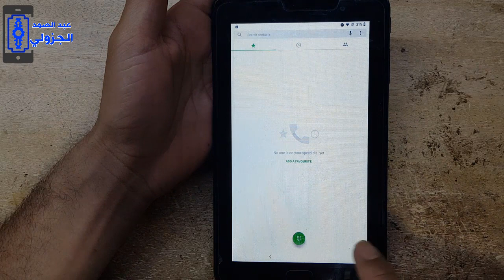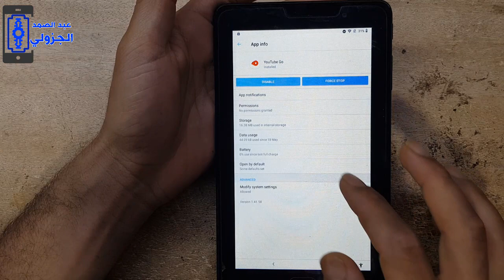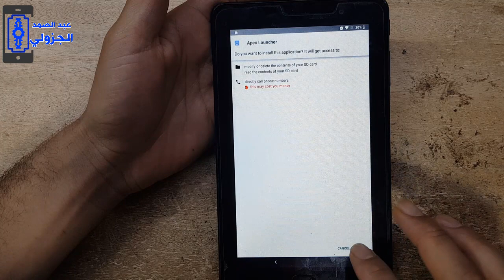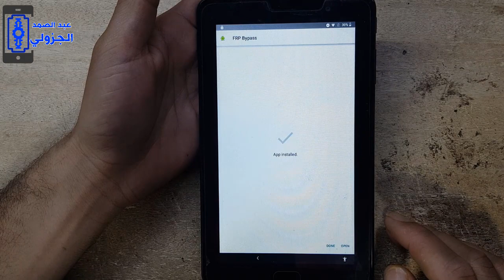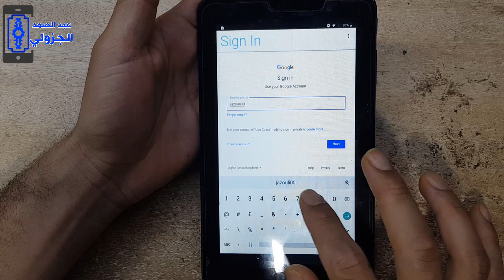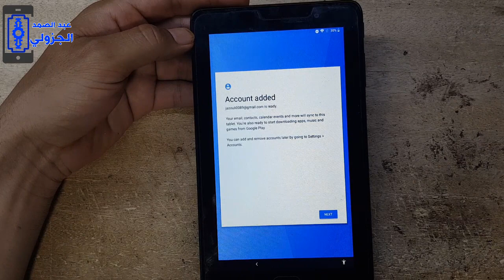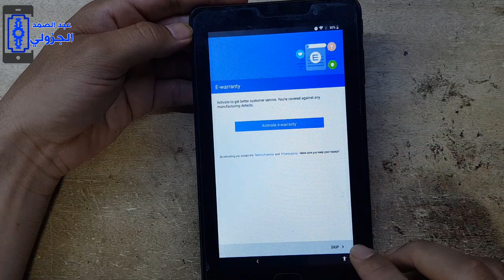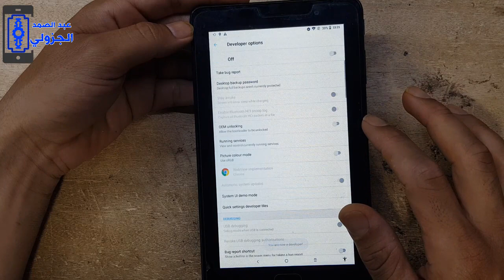alcatel tablet 9009g 8.1.0 frp bypass google account lock